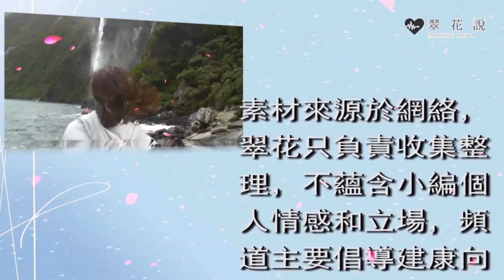婚禮前老公卻把婚房給小叔子，說我只配一個出租屋，我一句話，老公抱頭痛哭後悔不已|翠花的秘密